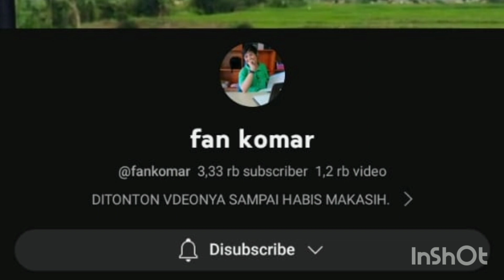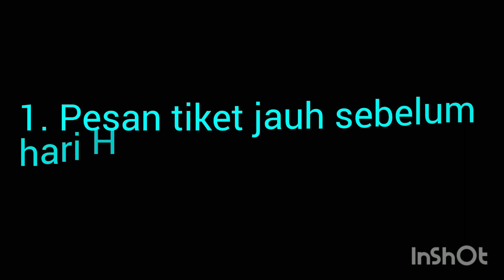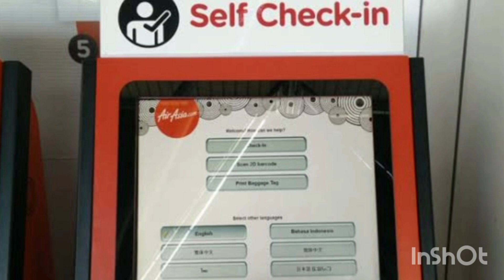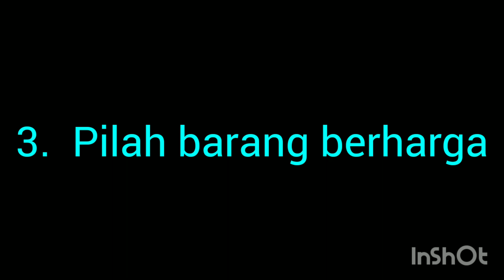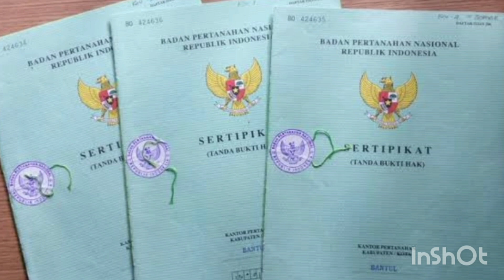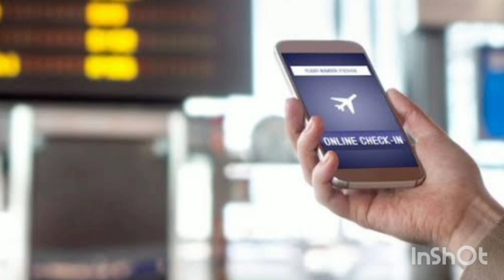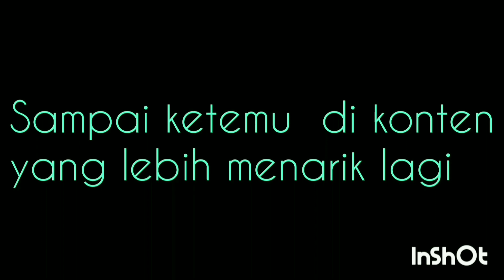MUDIK BEBAS MACET DENGAN KAPAL TERBANG